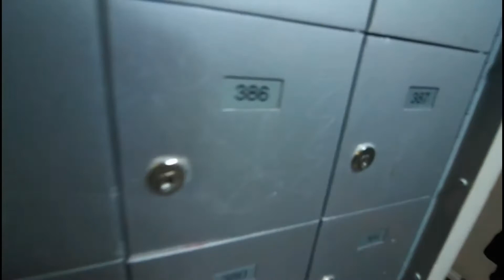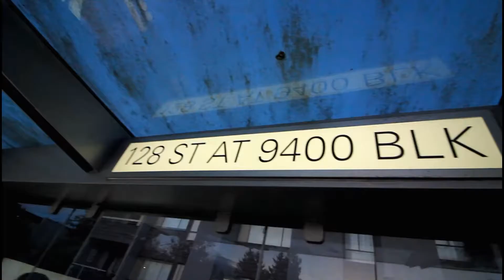High Noon : Ep 112 - Hazardously Saucy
POT TV – WATCH as Boss Lyssa is joined by Kavi as they are joined by local hip hop artists RC tha Hazard and J-ClaWsin as the talk about their newest single and try out some of thier Hazmat hot sauce.

You never know what’s going to happen here in the Pot TV Studio.

Tune in LIVE every Saturday (Shatterday) @ High noon PT.